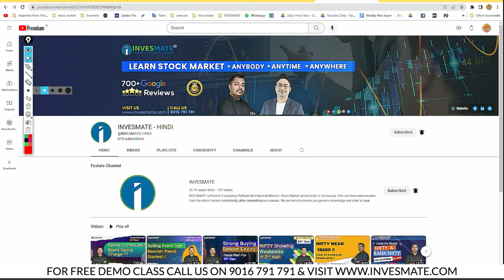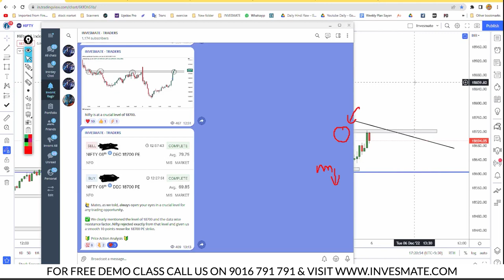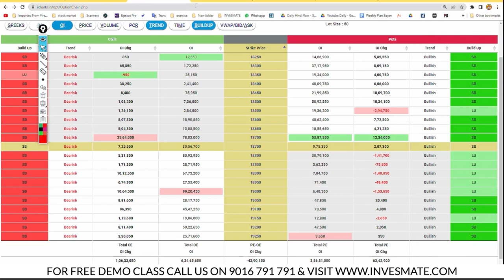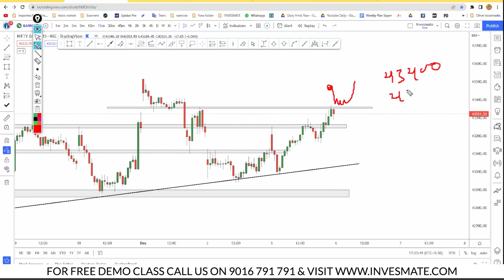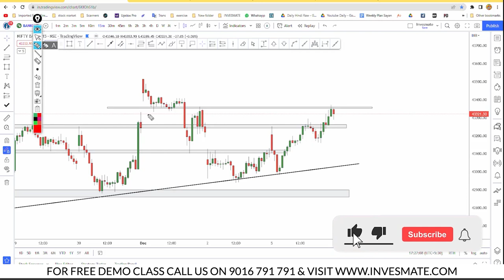Roller-Coaster Ride Today 🤯What next ? How to plan our trades in NIFTY & BANK NIFTY on 6th Dec?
This video will show you NIFTY and BANK NIFTY analysis  for tomorrow.
How to plan your trade ?
After which level should we go for Sell or Buy ?